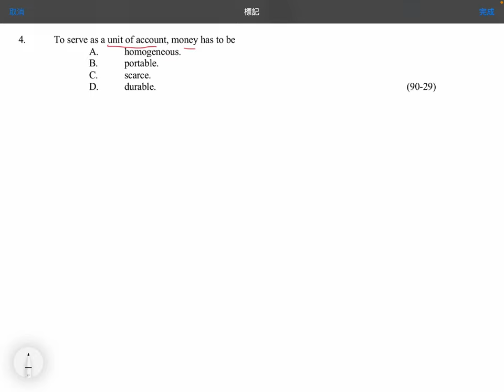Q4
MCQ: Money